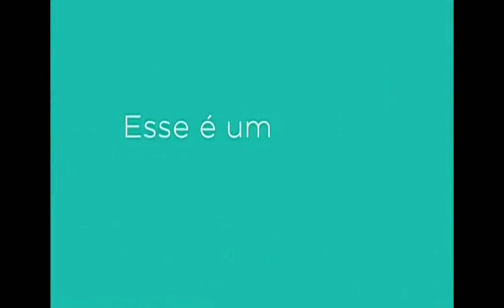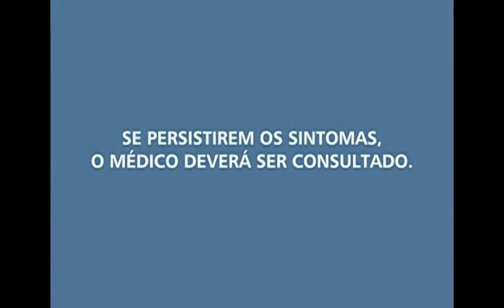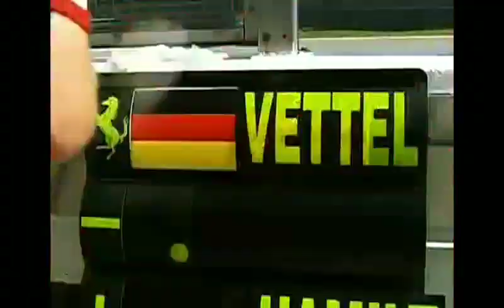Intervalo Tá No Ar A TV Na TV Globo (16/04/2015)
Créditos:
Chamadas,Trechos,Arquivos e Intervalos (Canal Desativado)